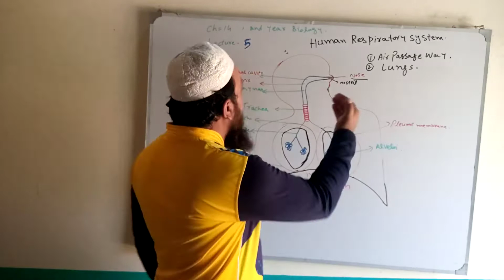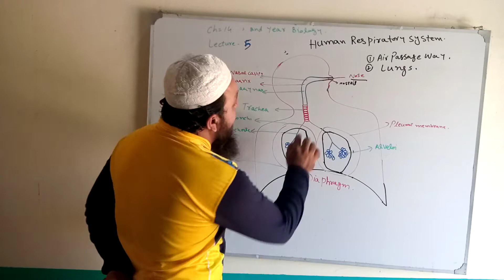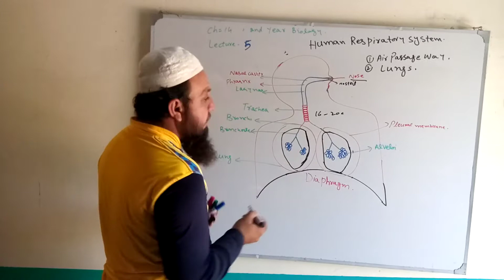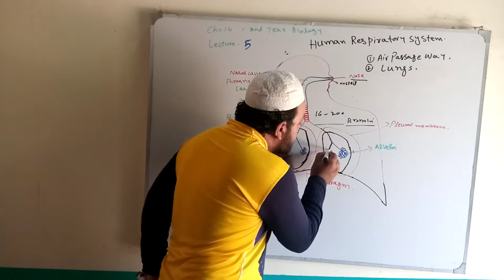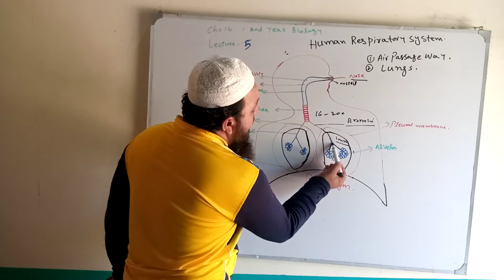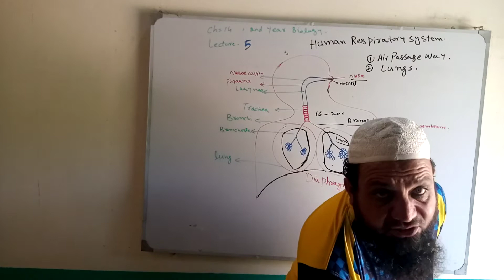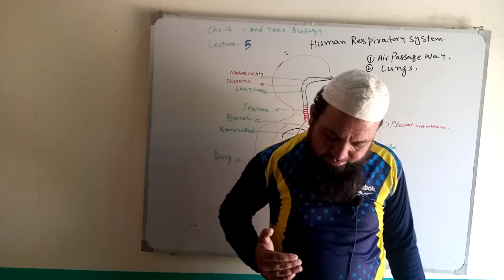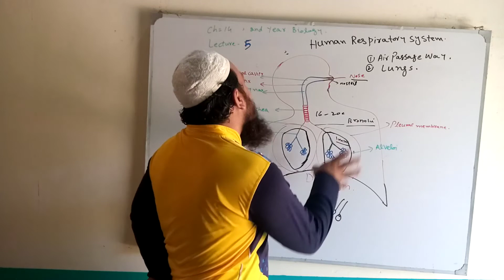Human Respiratory Sysytem (Vedio 2) | 2nd year Biology | Sir Qasim .